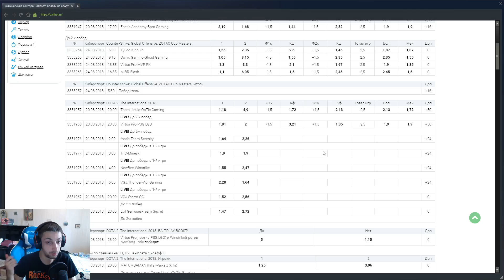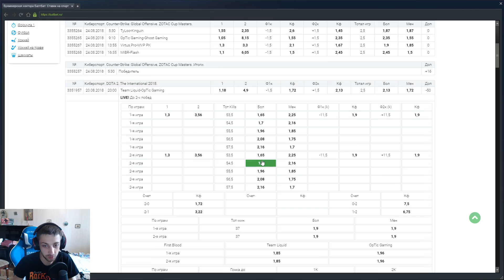Прогнозы Ti 2018: Плей-Офф 1 День [DPC Predictions]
Прогнозы Dota Pro Circuit или DPC сезона в Dota 2 за токены на матчи первого дня The International 2018 - Групповой Этап!